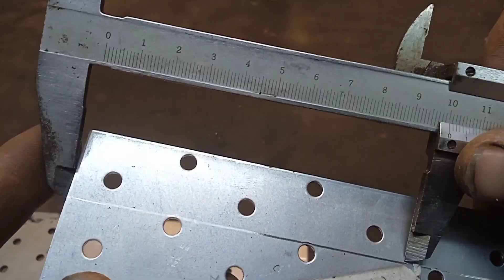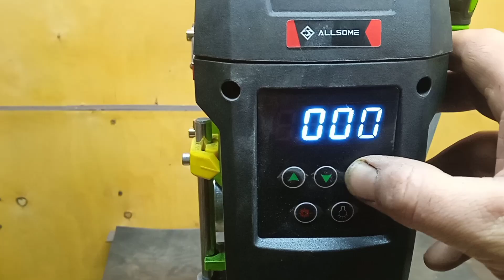Брызговик для снегохода ПРОСТО и БЫСТРО, своими руками. Из транспортерной ленты.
Сделал брызговик для снегохода своими руками. Такой брызговик подойдёт для мотособаки, мотобуксировщика, снегохода, бурана, тайна и другой снежной техники.